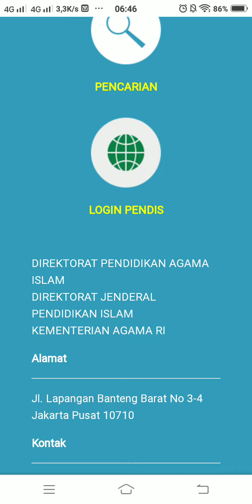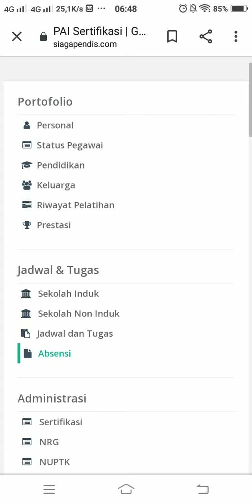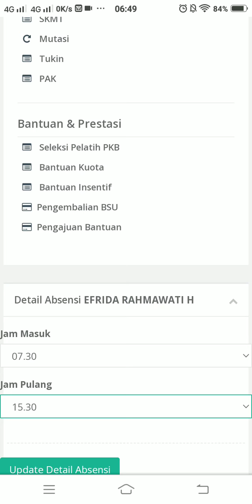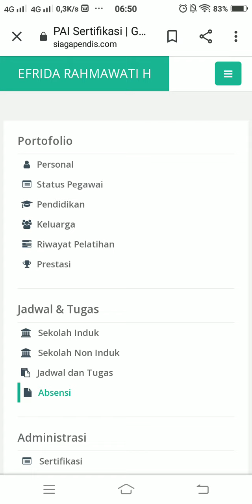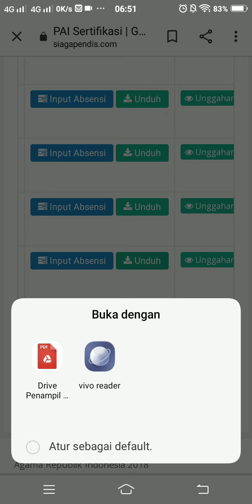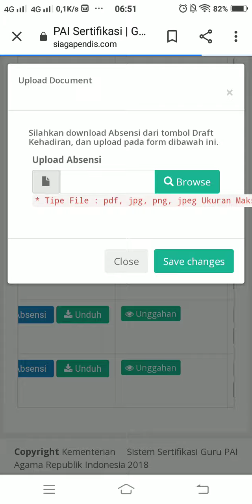CARA ISI ABSEN SIAGA DENGAN HP